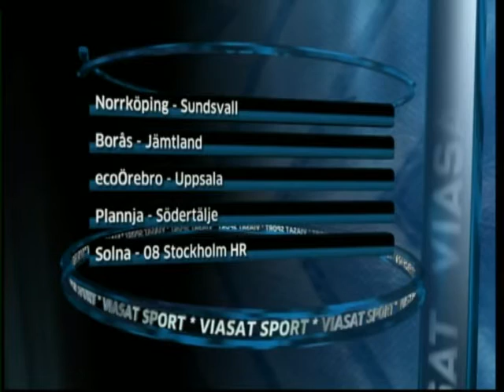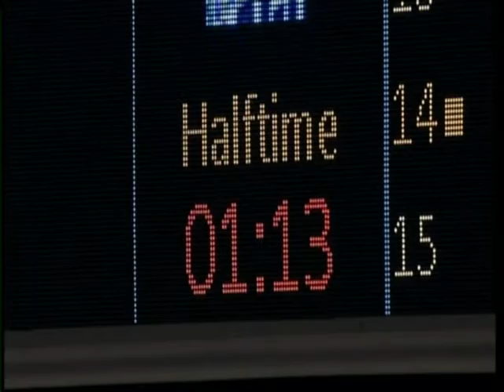JOHAN PIERRE vs NORRKÖPPING